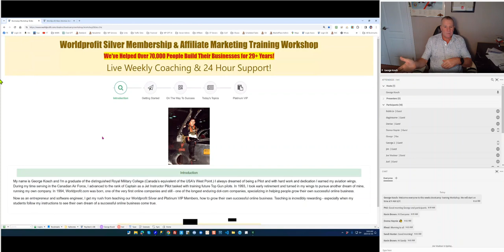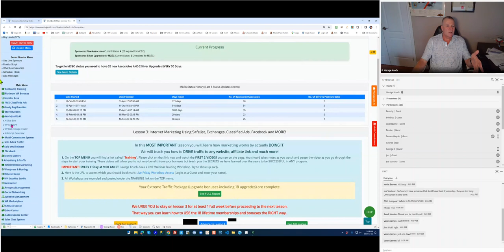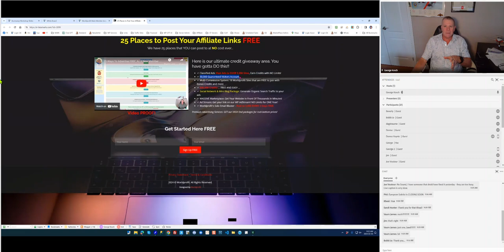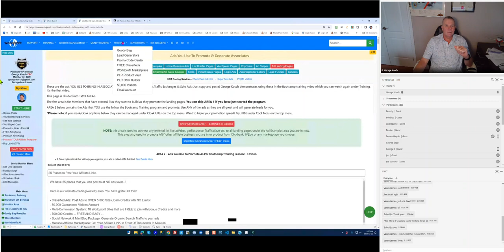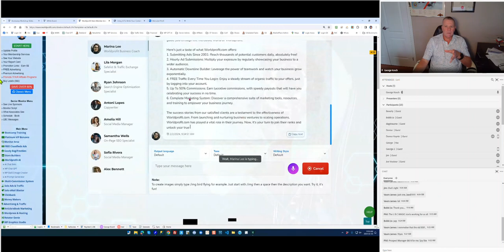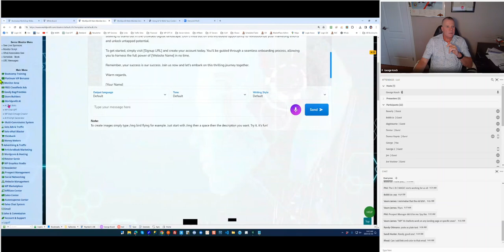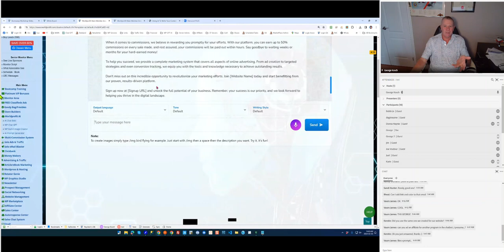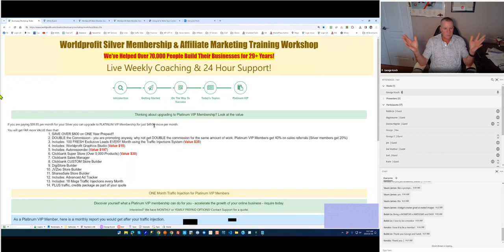Home Business Bootcamp and Affiliate Marketing Training with George Kosch for 2 February 2024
Recap: Feb 2 LIVE Affiliate Marketing bootcamp training
Instructor George Kosch, Co-Founder and CEO of Worldprofit.com
Theme:  The big reveal - The BIGGEST MISTAKE we see new members making. Is this you? Don't do it! It will cost you sales.
Know this and revolutionize your Affiliate marketing future forever!

A delighted welcome to all new Worldprofit Silver and Platinum VIP Members !
You are in the most trusted place for everything you need to start and GROW your affiliate marketing business - now in our 30th year of business.
George Kosch and Sandi Hunter are the co-founders of Worldprofit and are both here to help you everyday.

CONGRATULATIONS to our Top 10 Sellers for January 2024

Linda Elze
Pierre-Antoine Maret
Annette Lacey
Bill Darton
Brian Armstrong
Dale Long
Gourab Ghosh
William Buck
David Hall
 Deshon Jenkins
How can YOU get on the Top Sellers list?
Follow the training, learn how to promote, do the work get results - enjoy sales in any and all your favorite affiliate marketing programs.
Familiarize yourself with all the tools, training and resources in your membership available to help you start and grow your own successful business.
When you need help, ask, we are happy to help you!

George got right down to business with what you can do right now to get your business going and growing!

Are you a new Member? Start the training. LEFT COLUMN under your name, click on green START TRAINING tab
How to set your Commissions Payout. How to set up your Profile. How to navigate your way around your Member area
How to get Support and Help when you need it
How to set up your FREE Advertising to promote any and ALL your affiliate links, go crazy!
How to use your Ad Tracker, this is included in both Silver and Platinum VIP Membership and is a vital INTELLIGENCE Tool - EXTREMELY valuable to you
How to access your MONTHLY Traffic Injections, Silver members get the Basic injection, Platinum VIP Members get the MEGA injection.
What to do when you get a new FREE ASSOCIATE Member.
How Worldprofit's system works so you can focus on promotion.
The BIGGEST MISTAKE we see new members making. Is this you? Don't do it! It will cost you sales. What to do instead to get leads and sales and grow your list of buyers.
AD Examples.  How to access and why you should
DEMONSTRATION: How to access and use your included Worldprofit AI powered with CHATGPT.
Save time, let a super computer write your copy, scripts, ads, blog content and more
DEMONSTRATION: How to add a CHATBOT to your site/landing page/blog
What's new at Worldprofit

NEW PLR Products just added! Use these yourself or offer them free to get leads, and build your email marketing list. George explains how.
Access: LEFT column look under GOODY BAG / FREEBIES select PLR PRODUCT VAULT
Now over 600 products at the click of a mouse only from Worldprofit PLR VAULT and only available to our Silver and Platinum VIP Members

Safelist and Mail Compliance. DMARC, SPF, DKIM
Members have been asking Worldprofit's Support Team about the new regulations required by mail servers and providers.
Yes, Google, Yahoo and all the major email providers are implementing new rules for Mail Providers.
As a recognized provider, Worldprofit Inc., is aware of the changes and the deadline and we can assure you that we have implemented the new required configurations to comply with the new standards.
George reviewed pertinence of these regulations to Safelists, Mail Gun etc.

Join our program here FREE. We include unlimited classified ads, ad stream ads and much more at NO cost